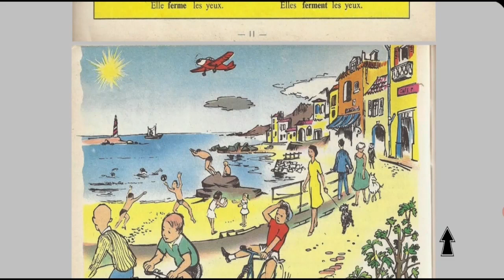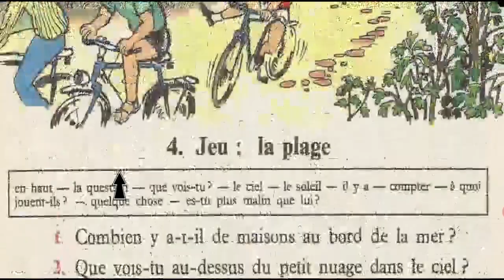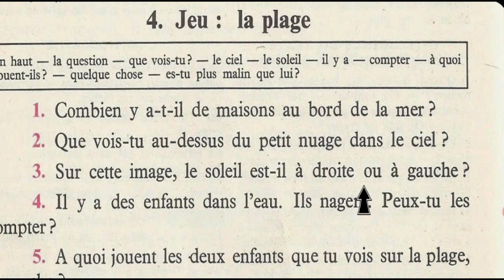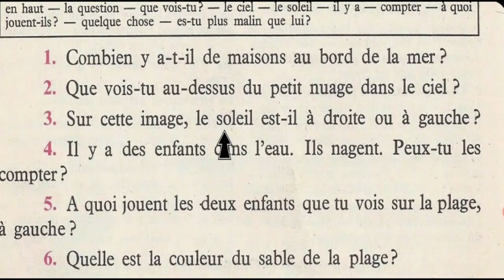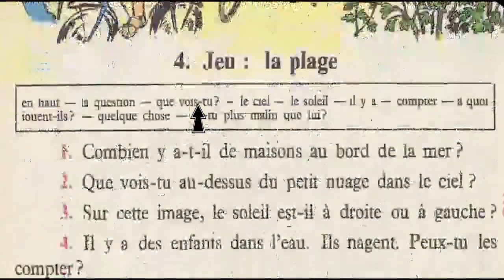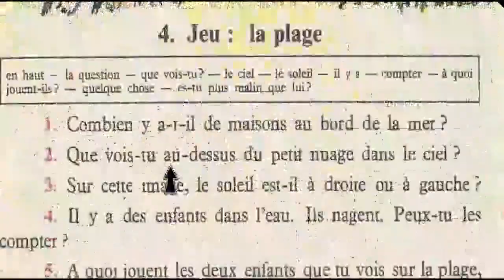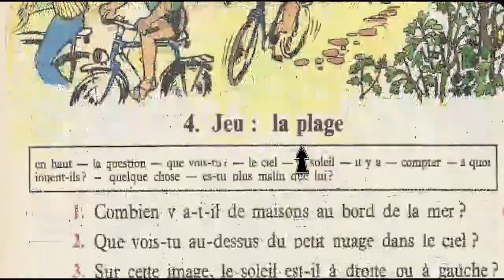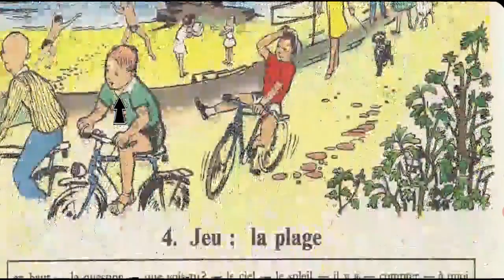Bien lire et comprendre (4ème E.P), Jeu : la plage 1/2